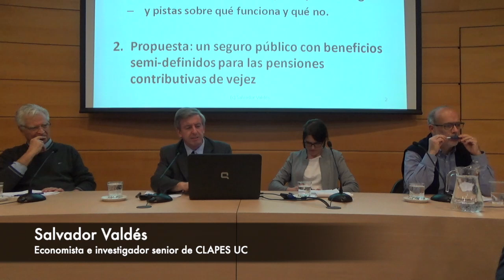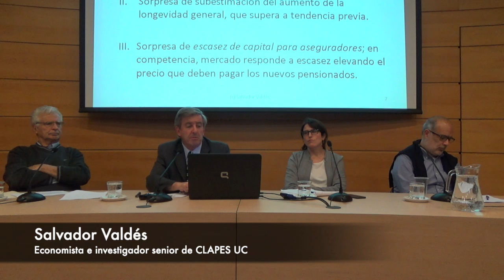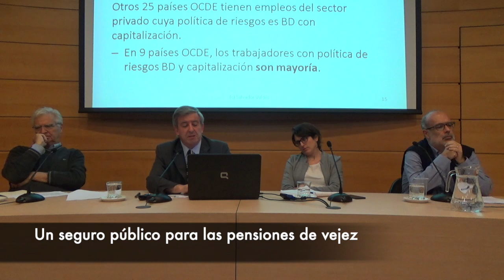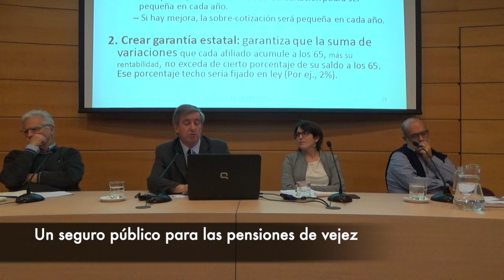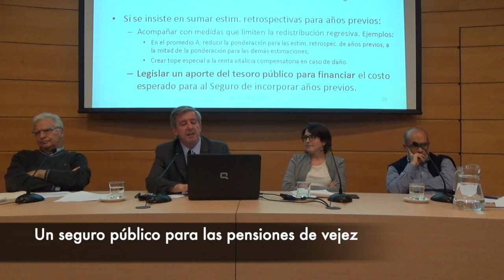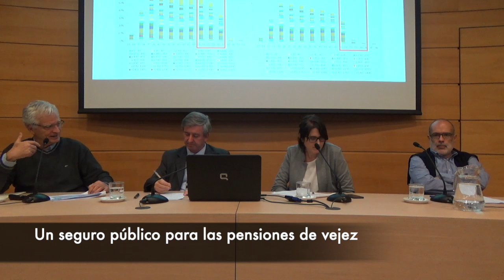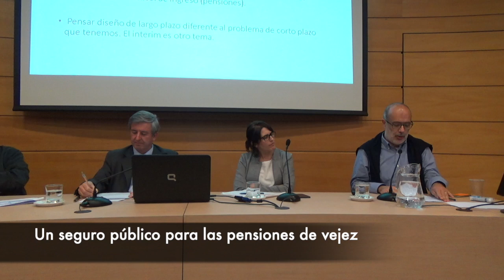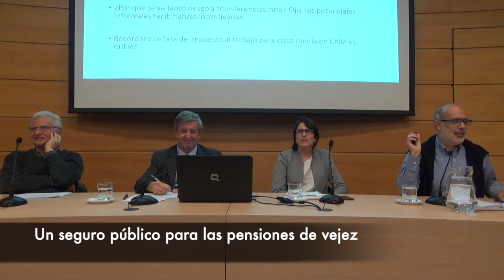Un seguro público para las pensiones de vejez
PRESENTA
Salvador Valdés, economista, Ph.D. MIT, profesor, Instituto de Economía, Pontificia Universidad Católica de Chile e investigador senior de CLAPES UC.

COMENTAN
Andras Uthoff, economista, Ph.D. U. California-Berkeley e investigador asociado, Instituto Igualdad.

Rodrigo Valdés, economista, Ph.D. MIT, ex Ministro de Hacienda y profesor, Escuela de Gobierno, Pontificia Universidad Católica de Chile.

MODERA
Loreto Cox, investigadora del Centro de Estudios Públicos.

12 de septiembre de 2019.